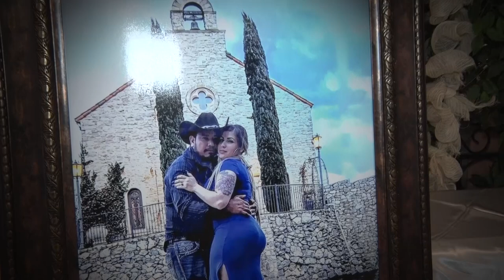NUBIA Y GUADALUPE HIGHLIGHT